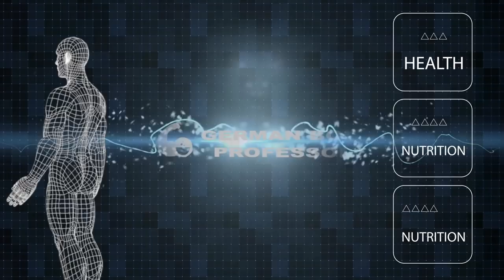I Met Game of Throne's Mountain; How to Eat and Train?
How to eat and train like Game of Throne's Mountain based on my meeting with him and the observations I drew from there. With Game of Thrones upon us, why not look into Thors workout and diet? Things to take home
1. Have great genetics
2. Do not be a douche
3. Train in a planned manner
4. Do auxiliary work
5. Eat clean food

Maik Wiedenbach was voted NYC's best personal trainer, here to coach you online or in person. He makes people look and feel great based only on scientific principles instead of fad diets, harmful drugs or overpriced medication and unhealthy supplements.

Maik is an NYU professor, Olympian, two-time World Cup and Olympic-level swimmer, and Musclemania champion with hundreds of thousands of subscribers, fans & followers joining his official social media accounts where he shares fitness, workout and exercise tips from his own gym here in New York City.